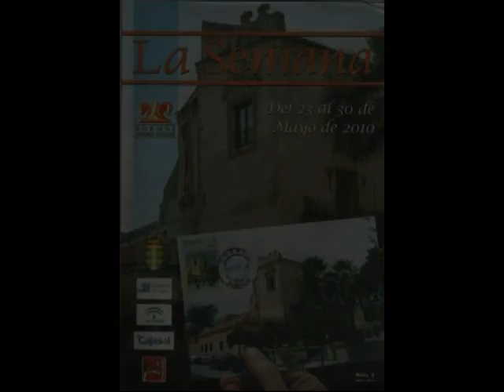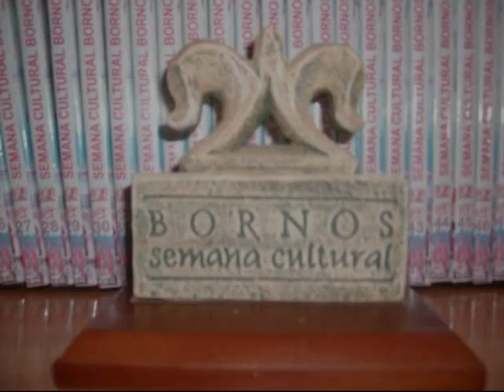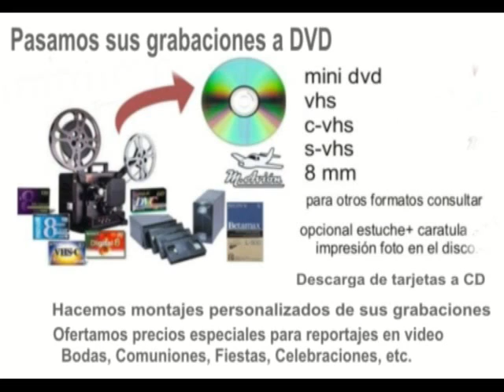BORNOS, SEMANA CULTURAL 2006 DOMA Y ARTE ECUESTRE.manoloavion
desde mi ventana, SEMANA CULTURAL 2006 DOMA Y ARTE ECUESTRE imagenes pertenecientes al dvd 17 manoloavion